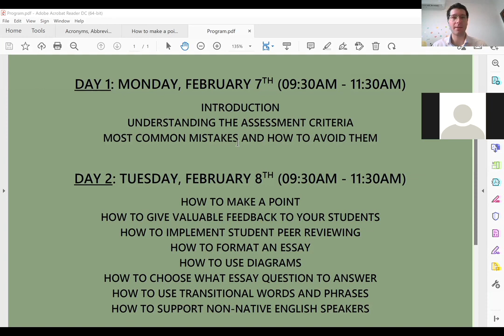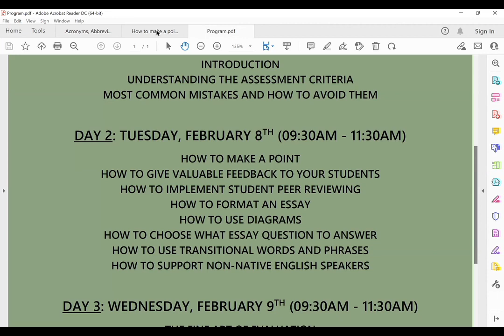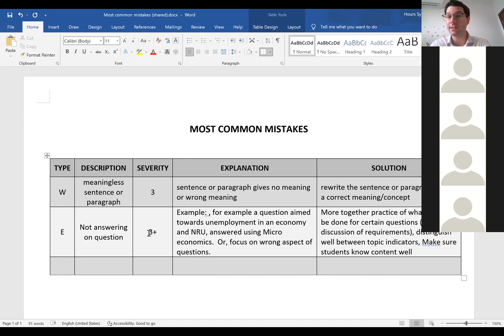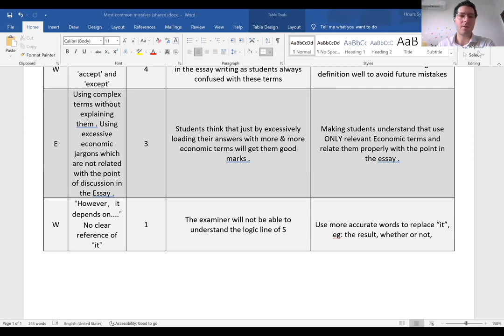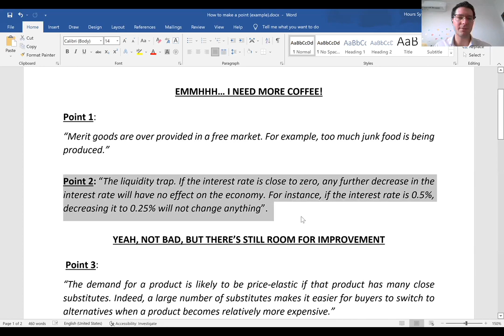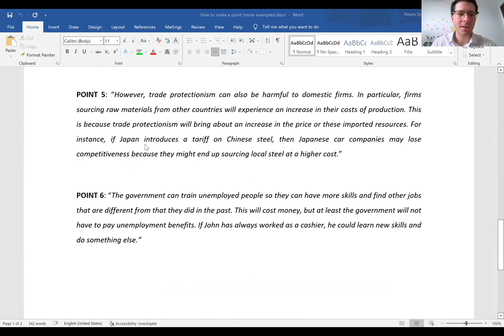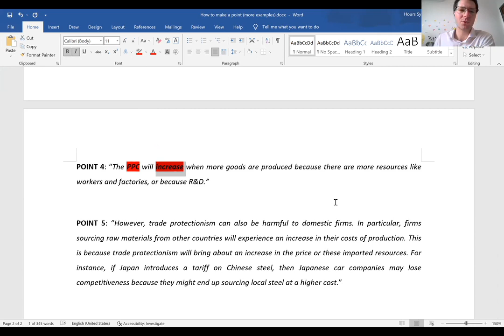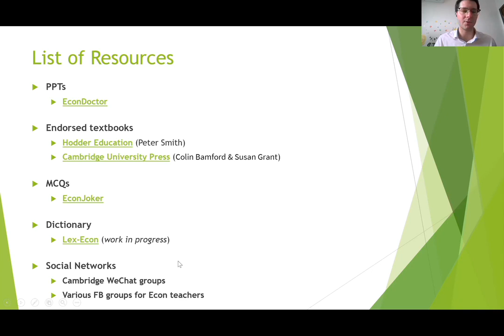AS & A Level Economics - Essay Writing Workshop (Day 2)